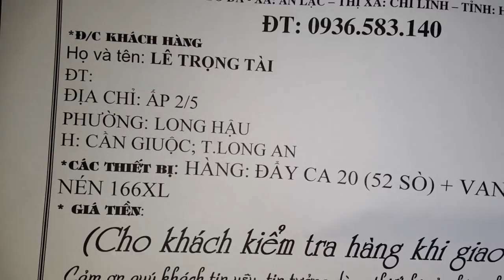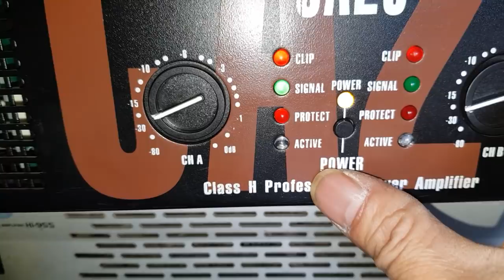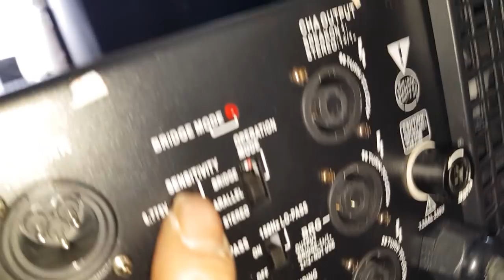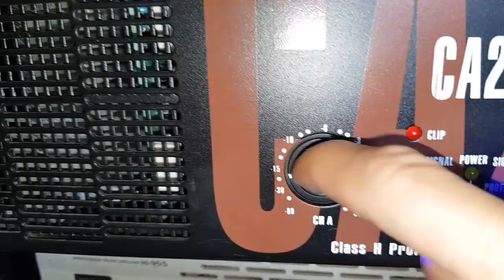Cục đẩy CA 20 ( 52 sò ). Vang k6 Pro. Test gửi bác Tài ở Long An. Cty Đt Hanh Nguyễn 0936583140